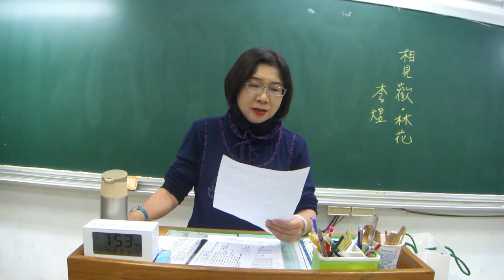20170329【相見歡‧林花謝了春紅】李煜/吳秀真老師譜曲朗讀吟唱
【相見歡‧林花謝了春紅】李煜/吳秀真老師譜曲朗讀吟唱
林花謝了春紅，太匆匆！無奈朝來寒雨晚來風！        胭脂淚，留人醉，幾時重？自是人生長恨水長東！